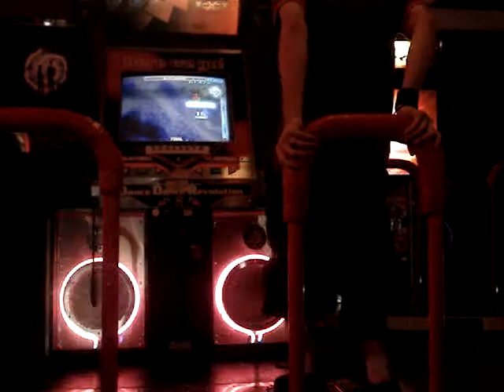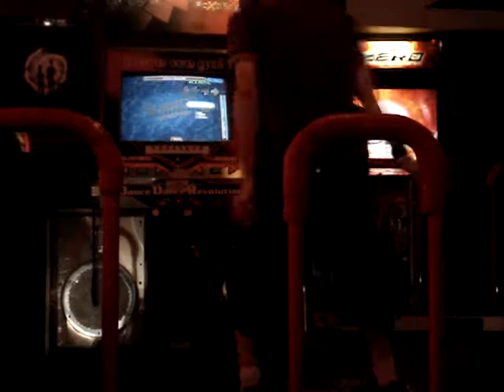Passing Summer ~Speedy Mix~ Expert w/ an A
Found this on my computer, tooootally forgot that I had a vid of a Summer pass. W00t. I'm all, "this is going on the internet" XD  This song was so fucking hard